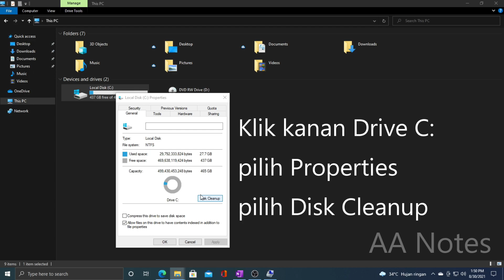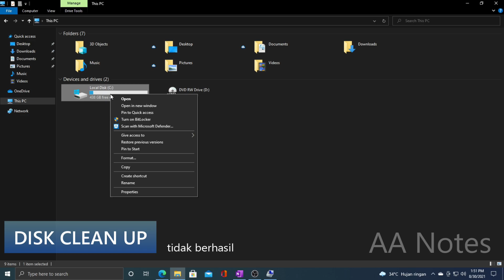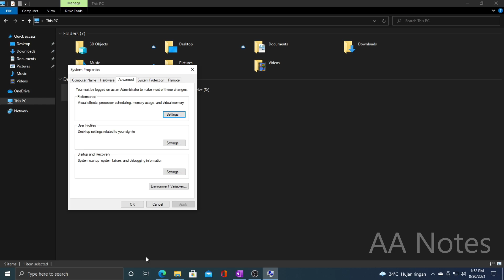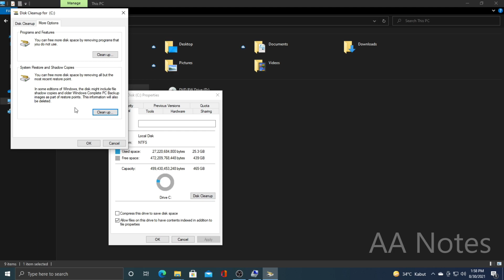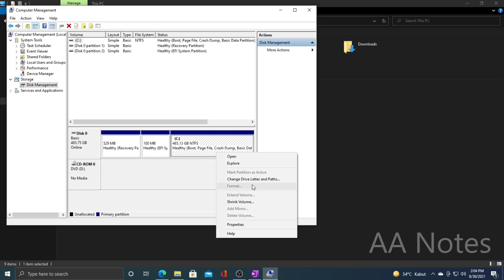Cara menambah size SHRINK yang kecil ? di Windows 10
size of available shrink space in MB
shrink volume